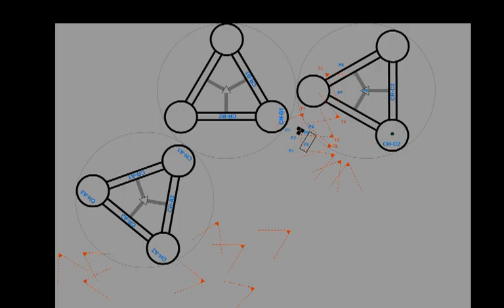Deadly Wheels- Diagram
This is a visual representation of the overall player (blinking dot) movement in my game level (Deadly Wheels). I made this to make sure everyone will quickly understand what will go on in my game without having to read through my written game documents which is all text.